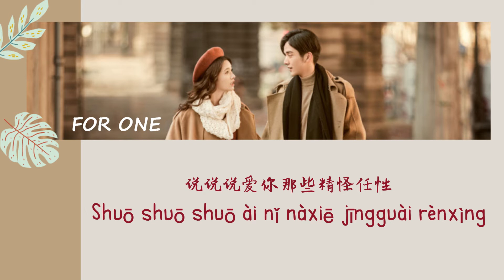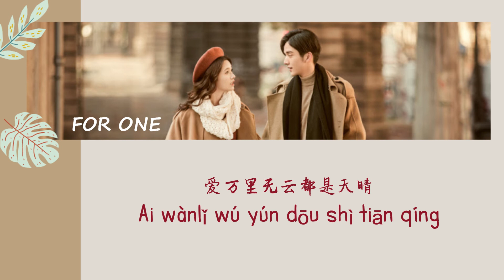Steven Zhang & Jelly Lin – People In Love Must Be Together (爱的人要在一起)